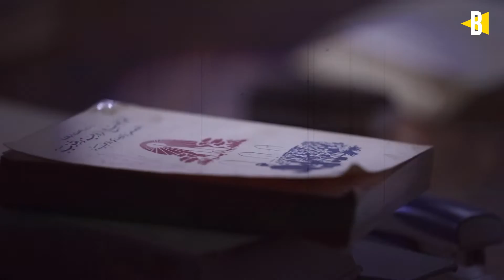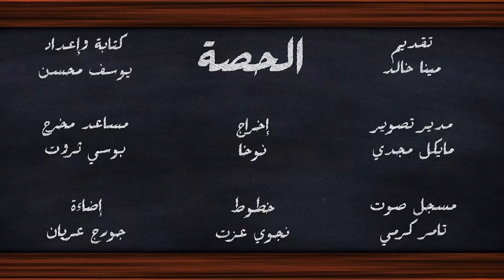برنامج الحصة | الحصة الثانية عشرة | من ليس له فليَشْتَرِ سيفاً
الحصة الثانية عشرة: من ليس له  فليشتر سيفاً

أحياناً، نقرأ في الكتاب المقدس عن المسيح وتعاليمه، ولا يمكننا أن نفهم ما المقصود منه
الحصة"  برنامج يساعد على فهم الآيات، المغزى والقصد"

لا تفوت الحصة الثانية عشرة من برنامج "الحصة" وشاركنا رأيك